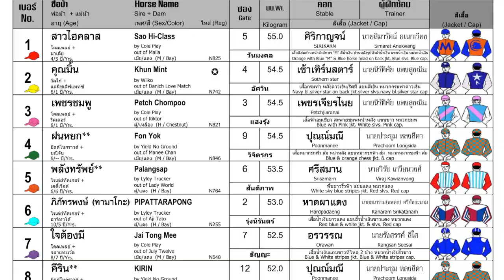SAO HIGH CLASS wins the JRA Cup 2024 - 31/03/2024 - Race 5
Sao Hi Class takes the Japanese Racing Association Cup 2024